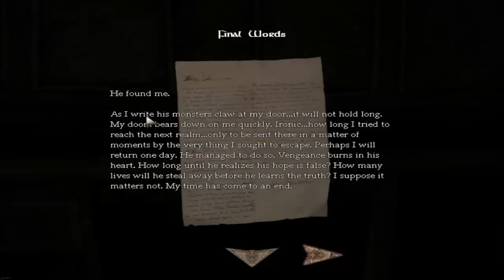Amnesia Custom Story Abduction Part-8 Der Romantische West-Wing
Achja im West-Wing erstma n paar Kerzchens anzünden, damit es schön romantisch ist :D